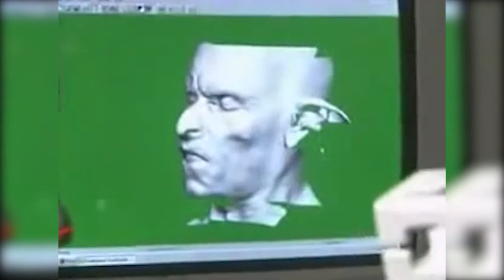A love letter to Matt Aitken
A quick presentation about one of the best VFX artists in the business, Matt Aitken.